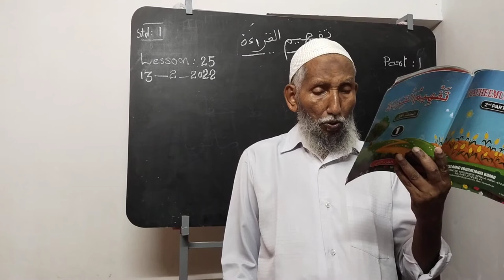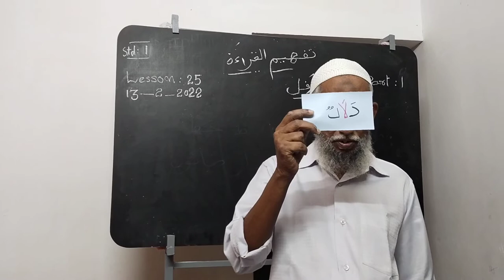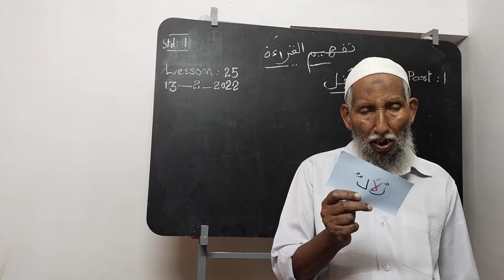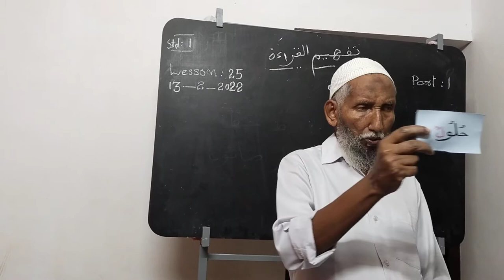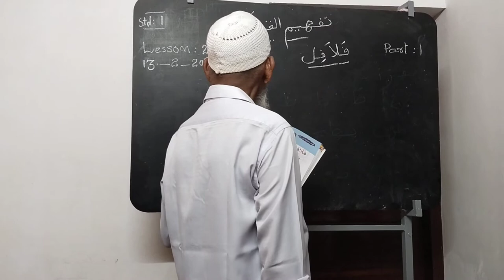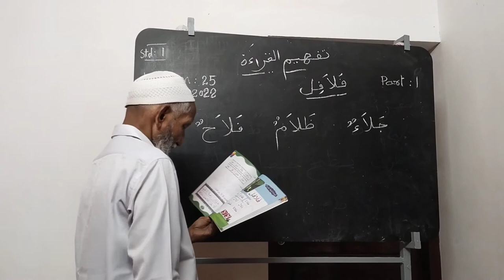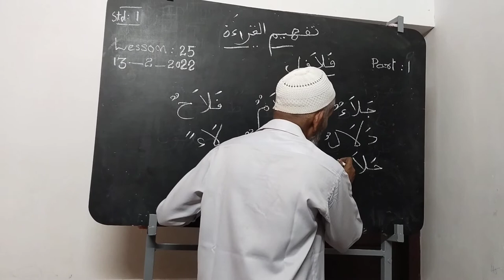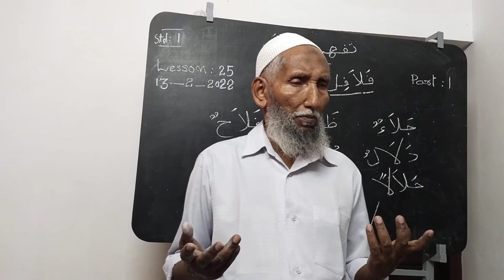Class 1 | Thafheemul Quira'a 13/2/2022